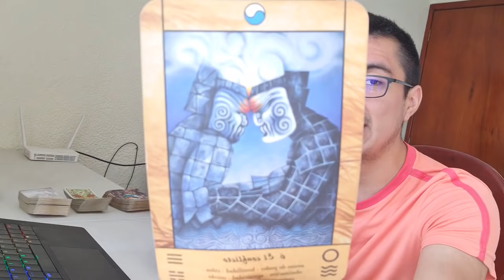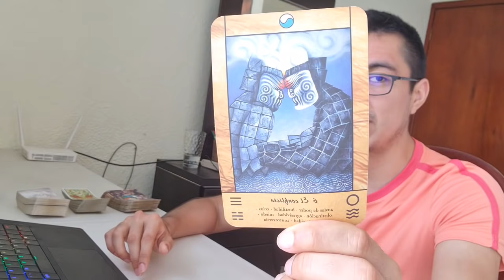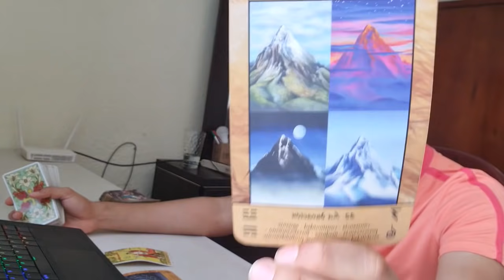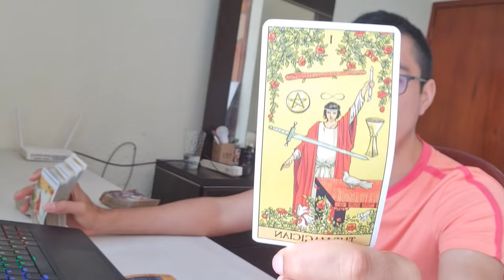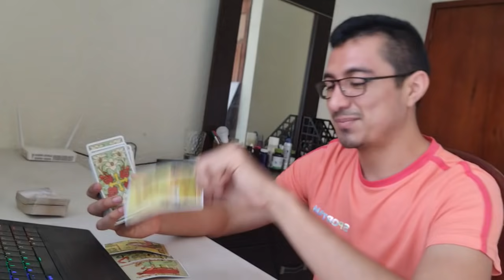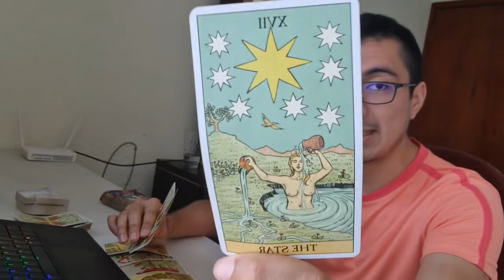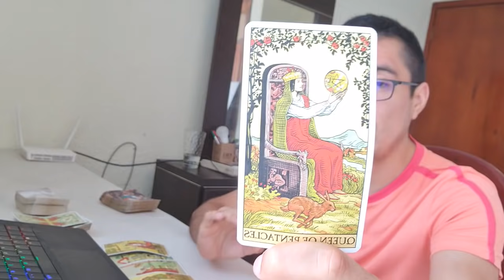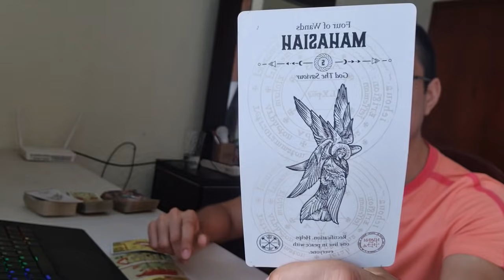LEO! ERES LA RESPUESTA! TU ENERGÍA CONTINÚA AVANZANDO!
Leo! Bienvenido a Rogwan Tarot! Un honor conectar con tu energía y brindarte mensajes de transformación. Muchas gracias por tu apoyo!